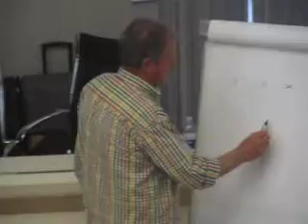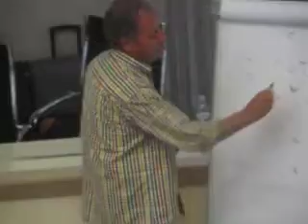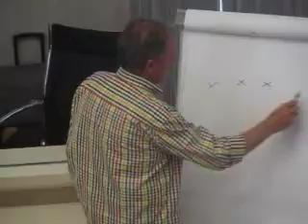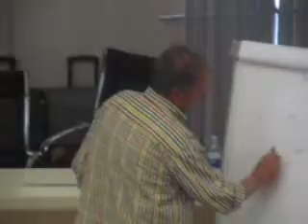La lezione di Ulivieri a Coverciano